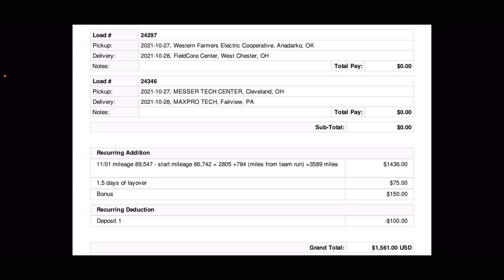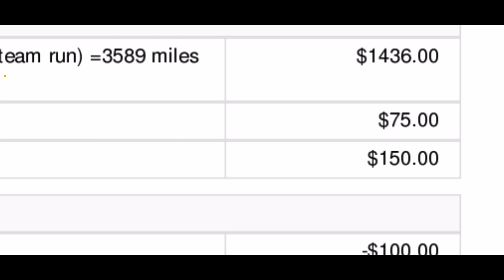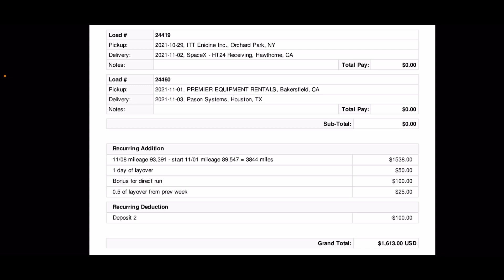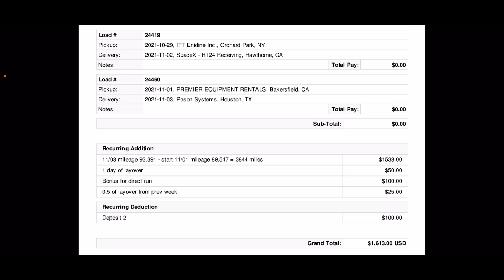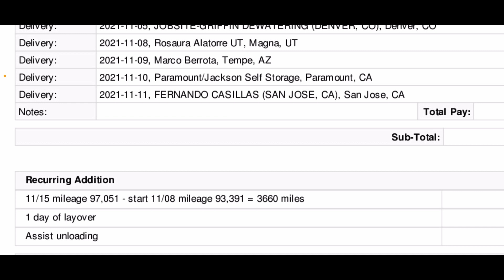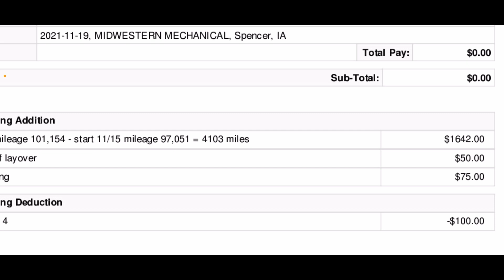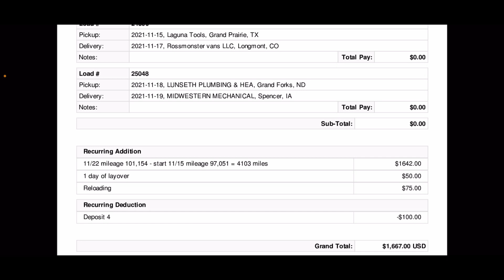Сколько заработал за первый месяц в США? Больше американца!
Трудоустройство:
Консультация по вопросам США:

Моя инста maksym_mikhidenko
Facebook Maksym Mikhidenko